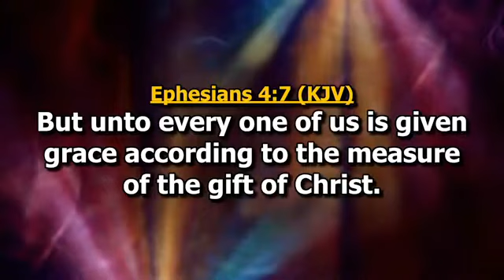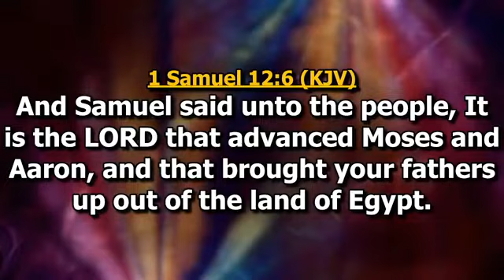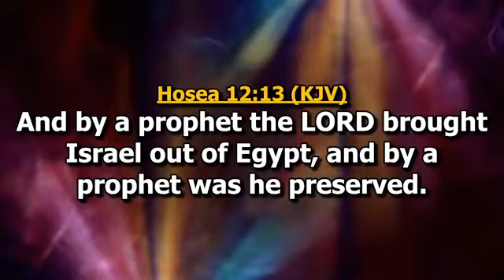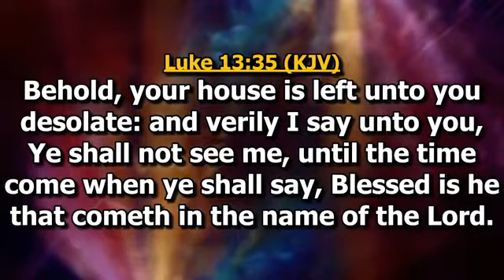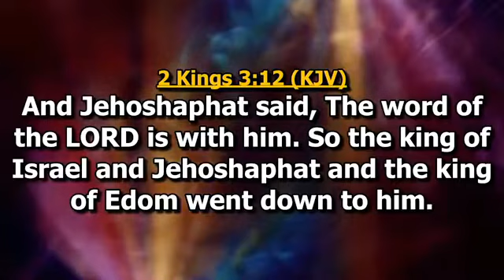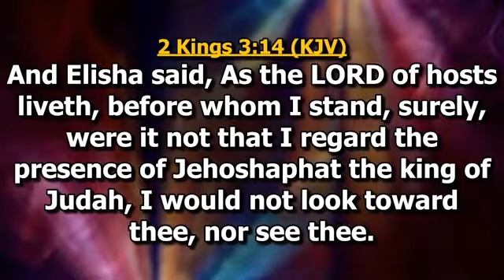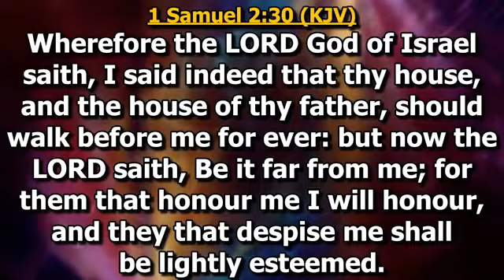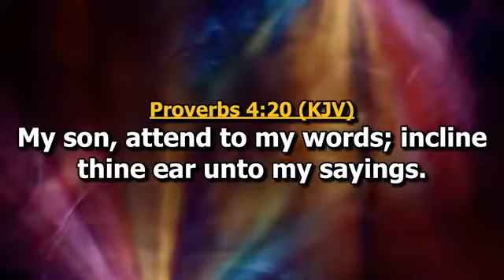SUBJECT OF HONOR WITH BISHOP EDDY ADDY LIVE FROM THE MAKARIOS CATHEDRAL PART 2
Victory secrets service with bishop eddy addy live from the makarios cathedral, headquarters of the makarios church, east legon hills, Accra